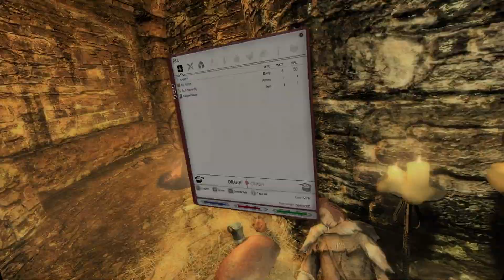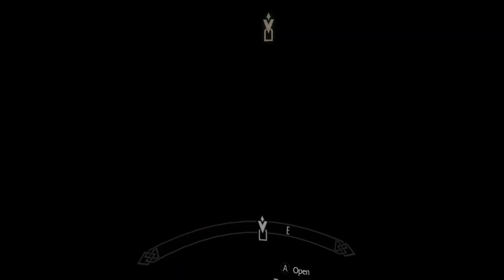Skyrim VR Part 10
Join me as I play Skyrim VR for the first time, Using Wabbajack FUS mod list.
I have played and beat Skyrim many years ago, so I remember very little about the game.
 Thanks for joining my journey and hope you all enjoy.